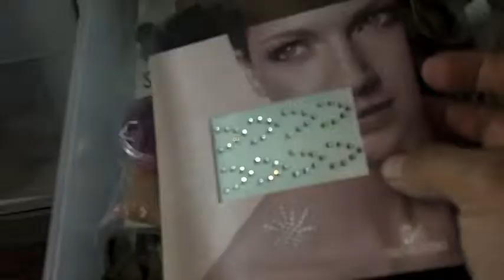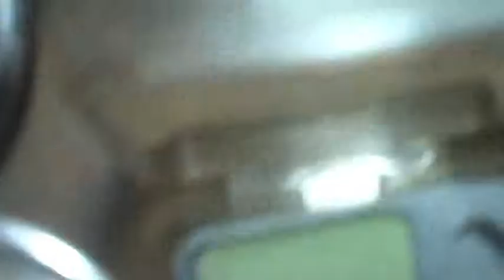Clases de Maquillaje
THIS IS PART 1 VIDEO OF 3 , MAKEUP STORAGE
WORKING IN EDITING NOW: PRO MAKEUP ARTIST KIT AND BRUSHES
All products were pay with my money and money that I recieved as payment for makeup jobs. This is a makeup storage video and is used for Automaquillaje class ( a class to learn how to make your own makeup). Some of the the productsare use in a pro kit. But its my selection, my opinion. I do get discount for been a makeup artist or representative;but all have been paid for myself. Cuando trabajo con salones dando clases todo el maquillaje y brochas son proporcionados por Misso Makeup Artist y ellos deciden como armar su kit.